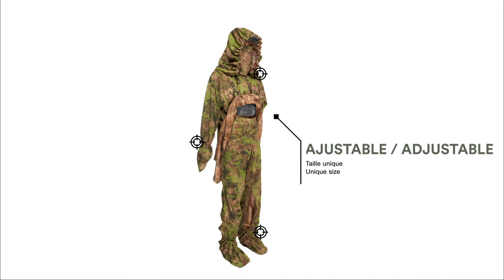RCS Reversible Camo Suit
Following the season without stress.